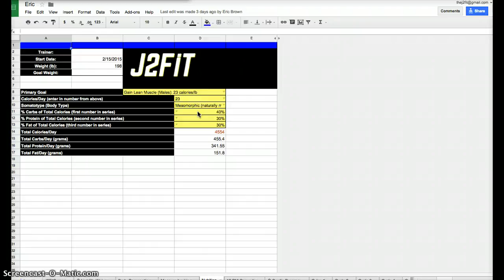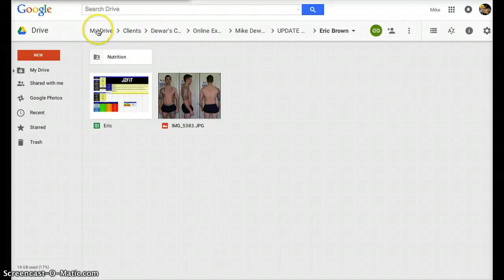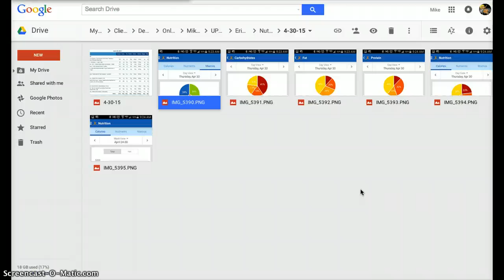J2FIT Online Custom Exercise Programming + Nutrition Counseling | Redefining Your Personal Fitness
Custom Online Exercise Programming + Nutritional Counseling

For more visit:
Go to» and get the J2FIT exclusive Olympic Weightlifting and Strength Newsletter. Explore the J2FIT video library»